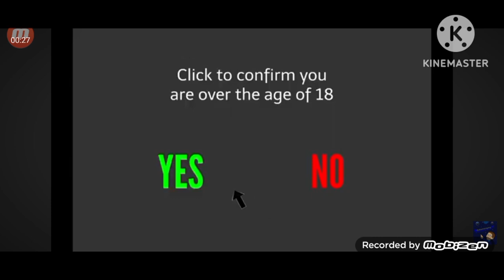23 Novembre 2024